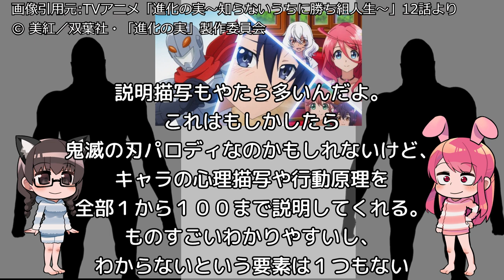この作品はなんなんだ...「進化の実〜知らないうちに勝ち組人生〜」アニメレビュー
一言レビュー：２期があればもしかしたらこの気持を言語化できるかもしれない...?

あらすじ
高校生・柊誠一がいつも通りにイジメられながらの学校生活を送っていた時、突然 《神》を名乗る謎の人物の声が聞こえ、クラスメイトとともに異世界へと召喚されてしまった。一人だけ移動先が異なり、森を一人彷徨っていた誠一は「進化の実」を食べて生き残っていたが、サリアと名乗るゴリラに襲われてしまう。だが、攻撃を避けたことで「私、初メテ。ダカラ、優シクシテネ？」と、誠一はサリアに懐かれてしまった。先ほど襲い掛かってきたのとは真逆に世話をしてくれるサリアに対し、「ゴリラもありなのか？」と思っていた矢先に、2人は悲劇に見舞われてしまった。しかし2人が「進化の実」を食べていたために、信じられない奇跡が起きる。

アニるっ！